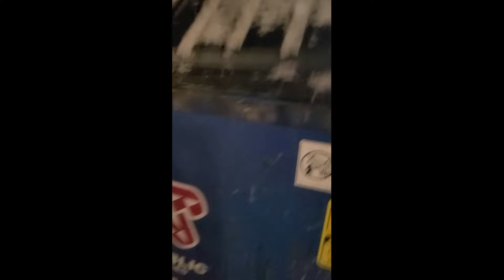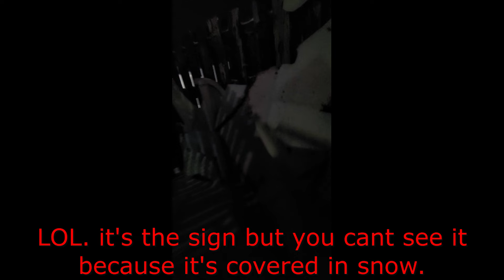Good Times At KFC 2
Old Video of the